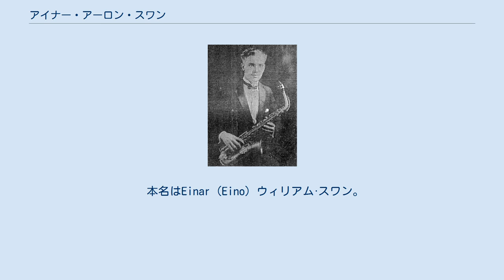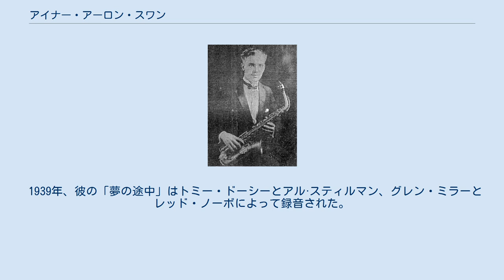アイナー・アーロン・スワン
1927年 アイナー・アーロン・スワン（Einar Aaron Swan、1903年3月20日 - 1940年8月8日）はアメリカ合衆国のミュージシャン、アレンジャー、作曲家、作詞家。
 本名はEinar（Eino）ウィリアム·スワン。
 世紀の変わり目に米国に移住したフィンランド人の両親の9人の子供の二番目だった。
マサチューセッツ州生まれ。
彼の父は熱心なアマチュアのミュージシャンだった。
スワンはバイオリン、クラリネット、サックスとピアノを習得。
 16歳で彼はすでに彼自身のダンス・バンド「Swanie　Serenaders」を持ち、3年間マサチューセッツ州をツアーした。
主な楽器はバイオリンだったが、この期間にアルトサックスに替えた。
 1924年頃バンドリーダーのサム・ラニンはニューヨークの有名なクラブ「ローズランド・ボールルーム」の楽団にスワンを加えコルネット奏者として一流のレッド・ニコルズおよびチャールストン・チェイサー、ヴィック・ベルトン（ドラム）とジョー·タート（チューバ）などと共演させた。
スワンはすぐに作曲とオーケストラのための編曲を開始。
彼はまた「ローズランド・ボールルーム」でフレッチャー・ヘンダーソンのオーケストラを助けた。
 ラニンのバンドで5ヶ月すごし、ヴィンセント・ロペスの1925年のバンドでイギリスのツアーに行ってきた。
その後マイク・モジエロ、ザビエル・クガート、彼の昔のバンド仲間のジョー・タートとバンドを結成。
 その後まもなく、バーハーバー・オーケストラがスワン作曲の「夢の道」をリリース。
ラジオ番組をやり、1930年にミュージシャンとしての活動を停止し、アレンジに集中。
エディ·カントール、デイブ・ルビノフ、レイモンド・ペイジなどとコラボした。
 1939年、彼の「夢の途中」はトミー・ドーシーとアル·スティルマン、グレン・ミラーとレッド・ノーボによって録音された。
 1940年にニューヨーク州グリーンウッドレイクにて、脳出血で死去。
 37歳という早すぎる死だった。